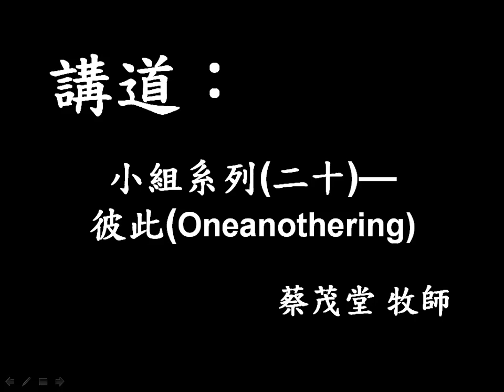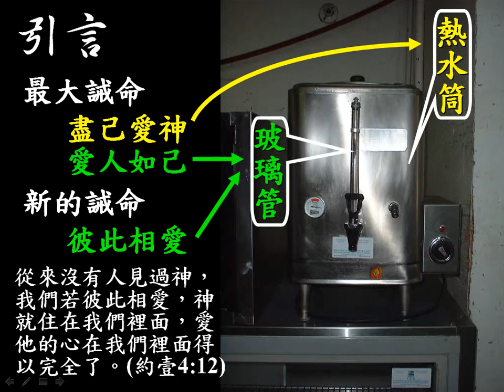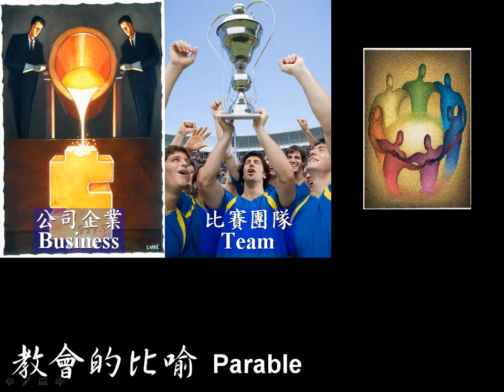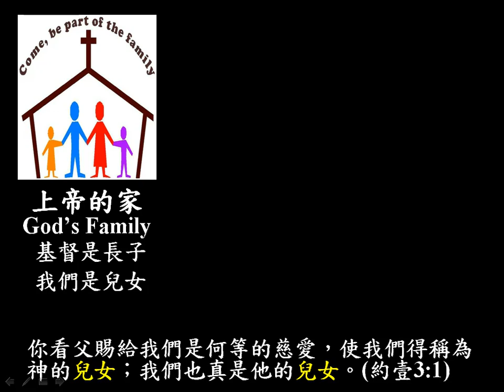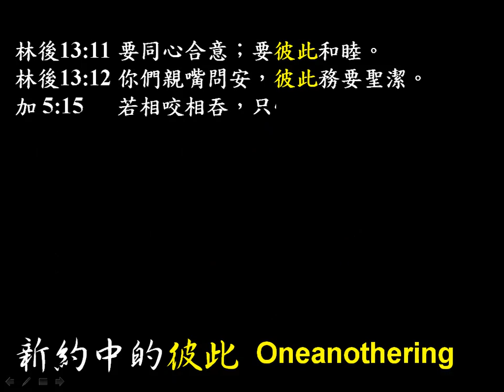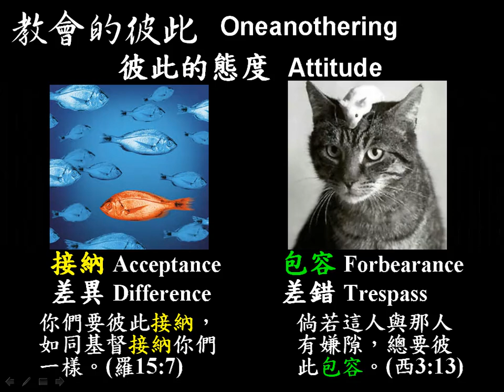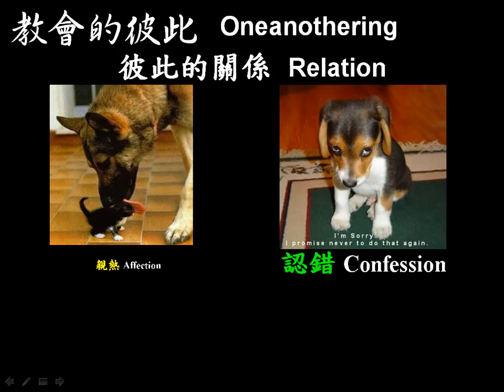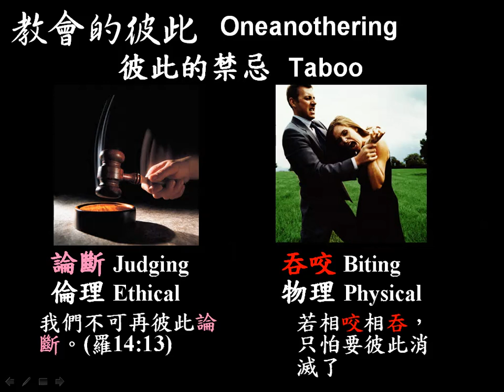小組系列(20)—彼此(Oneanothering) (國語)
和平教會  講道集

主講：蔡茂堂牧師

經文：約翰福音13：34-35

【講道大綱】
I. 引言：熱水筒的玻璃管 (約壹4:12)。
II. 教會的特徵 (The cardinal sign of the church)
1. 主耶穌 (Jesus Christ)：彼此相愛如同主愛 (約12:34-35)
2. 特土良 (Tertullian) ：看哪他們何等相愛 (155-222AD)
3. 潘霍華 (Boenhoffer) ：彼此結連生命轉變 (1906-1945)
III. 教會的比喻 (The parable of the church)
1. 上帝的家 (提前3:15)：基督是長子，我們是兒女 (羅8:29; 約壹3:1) 彼此親暱
2. 基督的身 (弗1:23) ：基督是元首，我們是肢體 (西1:18; 林前12:27)互相依存
3. 聖靈的殿 (林前3:16)：基督是房角，我們是活石 (弗2:20; 彼前2:5) 同被建造
IV. 教會的彼此 (The Oneanothering in the church)
1. 彼此的態度 (attitude) ：接納 (羅15:7); 包容 (西3:13)
2. 彼此的服侍 (service) ：規勸 (西3:16); 恩賜 (彼前4:10)
3. 彼此的關係 (relation) ：親熱 (羅12:10); 認罪 (雅5:16)
4. 彼此的禁忌 (taboo) ：論斷 (羅14:13); 吞咬 (加5:15)
V. 結論： 遵守主命 彼此相愛 常享主愛 (約15:10, 12)

金句：約13:35
你們若有彼此相愛的心，眾人因此就認出你們是我的門徒了。

默想：
1. 別人如何認出主耶穌的門徒？
2. 聖經中有那三個教會的比喻？
3. 教會中彼此的態度應當如何？